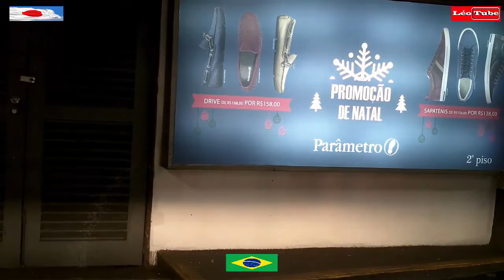Shopping DEL REY BH - Estacionamento Super Lotado - Fim de ANO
***Final de ano para encontrar um estacionamento no shopping DEL REY demorou quase 10 minutos rodando, uma dica é ficar parado em fila dupla até aparecer uma vaga.